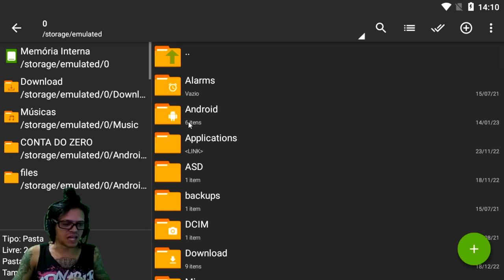●COMO CONSEGUIR MOCHILA TÁTICA, MUITAS ARMAS E ITENS RAROS! BUG DAS TAMPINHAS 👁 Last Day On Earth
▬▬▬▬▬▬▬▬▬▬▬ஜ۩۞۩ஜ▬▬▬▬▬▬▬▬▬▬▬▬▬
💰 PicPay: @dolglas.bullet
💰chave pix para doação mercado pago:
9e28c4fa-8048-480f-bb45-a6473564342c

▬▬▬▬▬▬▬▬▬▬▬ஜ۩۞۩ஜ▬▬▬▬▬▬▬▬▬▬▬▬▬